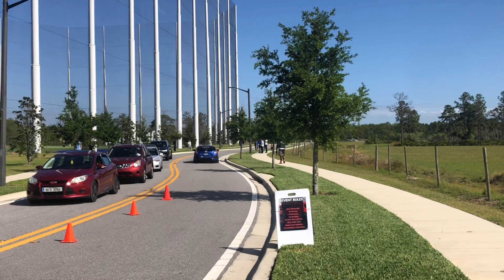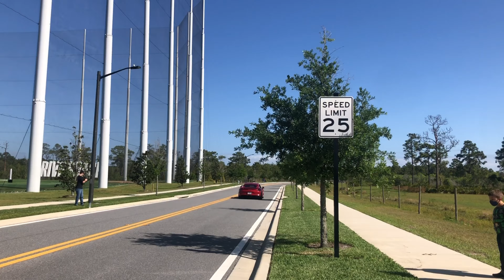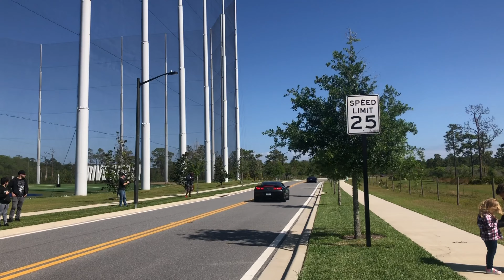4th Anniversary Central Florida Cars And Coffee Exits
I decided I didn’t want to film walk arounds and stuff like that, so this video is just exits. Amazing exits to be exact